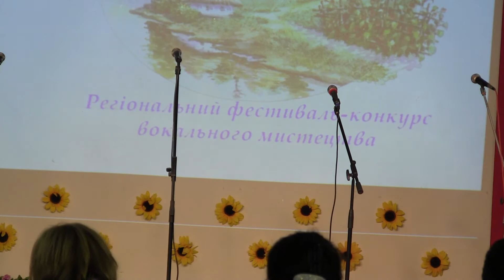Конкурс вокального мистецтва (part -3)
Регіональний фестиваль – конкурс  вокального мистецтва «Душі криниця»